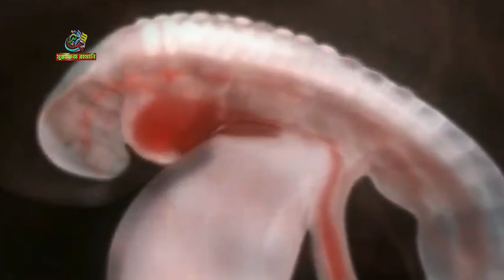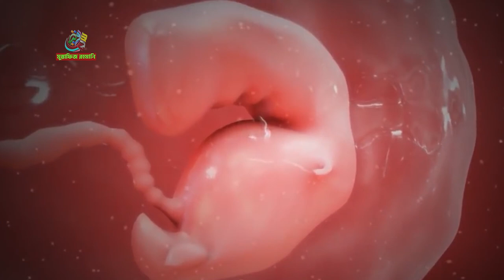এখনকার বানর গুলো মানুষ হইনা কেন ? কুরআনের ভাষ্যমতে মানুষ সৃষ্টির রহস্য ? mustafiz rahmani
This is The Official YouTube Channel of Mustafiz Rahmani, commonly referred to as Mustafiz Rahmani, is a Bangladeshi religious and Islamic scholar, preacher, and public speaker.